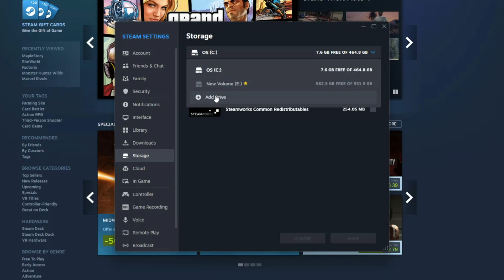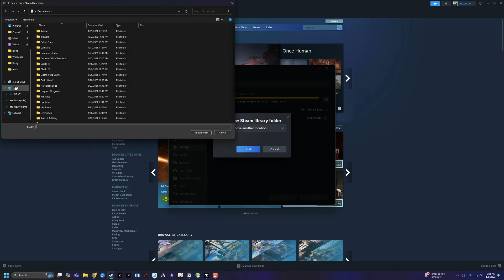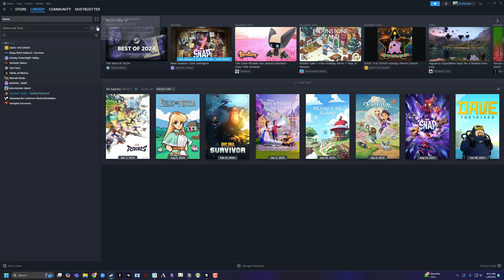How To Change Steam Game Download Location and Install Path - Updated 2025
In this video, learn how to change your game install location on Steam. Follow step-by-step instructions on accessing Steam settings, adding new storage drives, and moving existing game installations to different drives. You'll also discover how to select a specific drive for new game installations. If you have any questions, refer to the FAQ section in the pinned comment.

Video:  @YouTubeCreatorsHubPodcast

00:00 Introduction to Changing Steam Game Install Location
00:06 Accessing Steam Settings
00:19 Managing Storage Drives
00:35 Adding and Selecting Drives
01:29 Moving Installed Games
01:57 Installing New Games on Selected Drives
02:29 Final Tips and FAQ